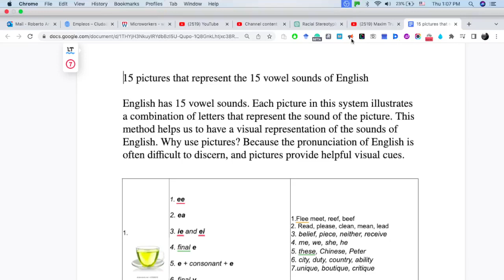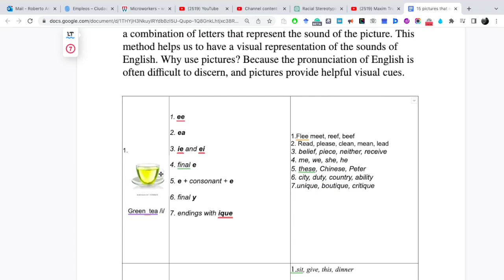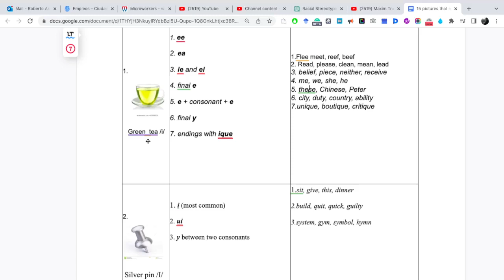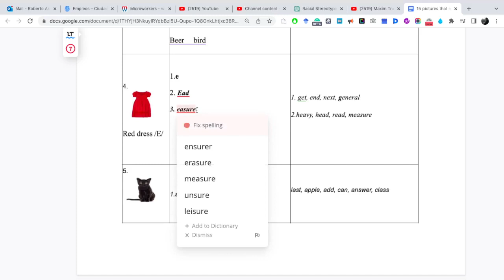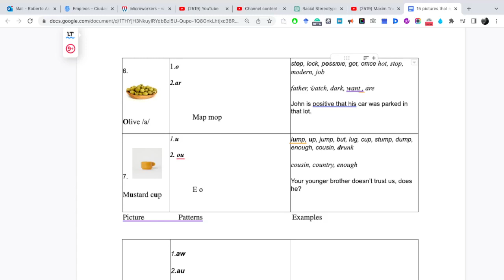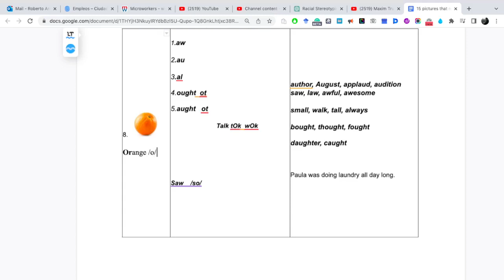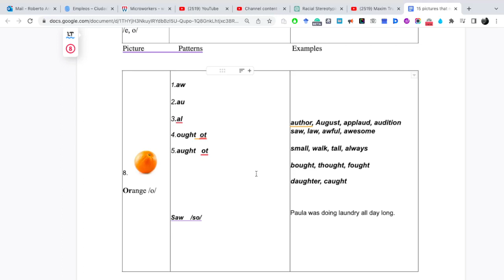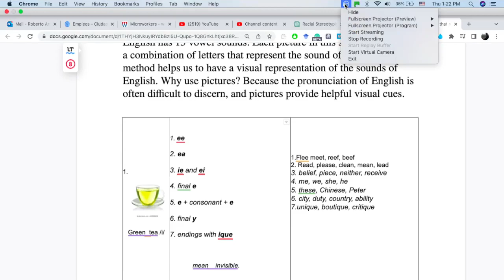Pictures patterns 1 8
This video teaches pronunciation using pictures and patterns.